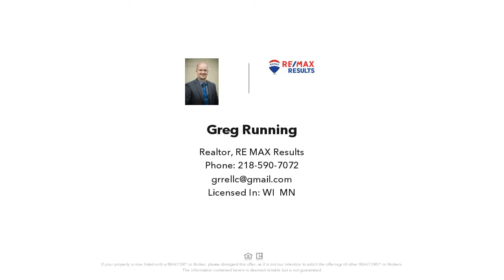XXXXX Musky Lake Rd, Iron River, WI Presented by Greg Running.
Contact Greg Running for more information.

Fantastic building site with acreage on Musky Lake Rd. There is a gradual slope from road all the way down to Muskellunge Lake and roughly 440' of sandy shoreline. Beautiful mature pines through out property. Muskellunge Lake is a 43 acre lake located in Bayfield County. It has a maximum depth of 35 feet. Fish include Musky, Panfish, Largemouth Bass, Smallmouth Bass, Northern Pike and Walleye. It is a part of the Pike Chain of Lakes and is connected to Twin Bear Lake via culvert. Located minutes from Iron River and about an hour from the Twin Ports.  Close proximity to ATV, snowmobile trails, numerous lakes, and national forest. Family owned for 70 years. You will absolutely want to see this site and all the possibilities for yourself. Schedule your viewing today!

Licensed In: WI, MN